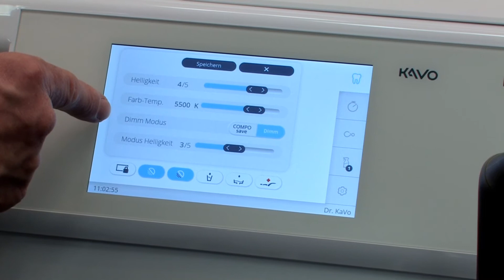Einweisungsvideo: ESTETICA E80/ E70 Vision - Behandlungsleuchte Voreinstellungen speichern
Alles Wissenswerte rund um die Bedienung und Aufbereitung der ESTETICA E80 Vision und ESTETICA E70 Vision.